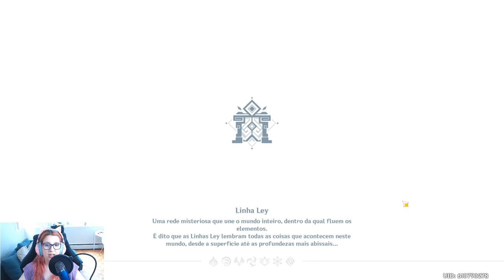AYAKA Guia de times - Genshin Impact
Aprenda com essa build da Ayaka a dar buff em cima de buff e ter um burst quebrado! Use todo o potencial dela escolhendo os melhores times e melhores build de Kamisato Ayaka.

00:00 Início
01:29 Melhores personagens hydro
02:14 Melhores times Ayaka
06:36 Build do time
10:34 Combos de ataque
11:59 Rotação time com venti

Ayaka build, ayaka guia, genshin impact